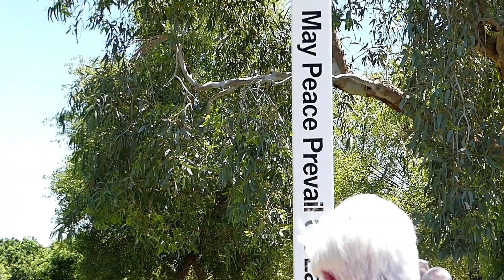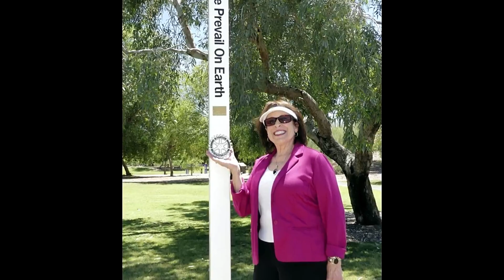The Peace Pole @ Rotary Park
Lake Havasu City, Az